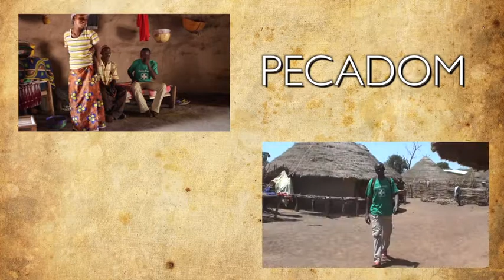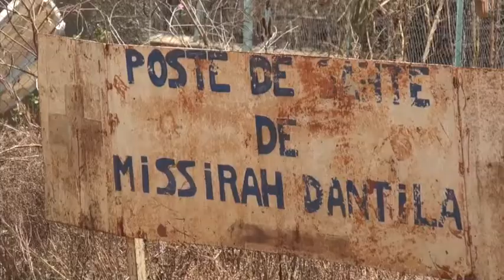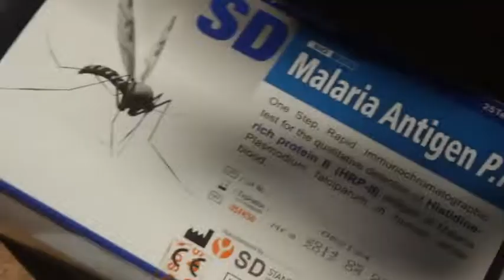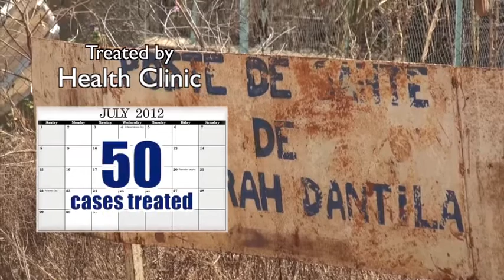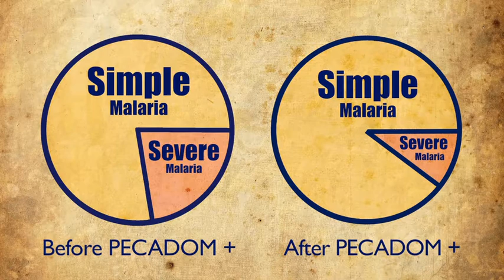Fighting Malaria with PECADOM Plus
Peace Corps Volunteer Ian Hennessee and his counterpart Chiekh Tandian created a new approach to combat malaria in their rural community with limited resources. Their innovative approach of active surveillance and rapid treatment of malaria cases has the promise to significantly reduce malaria sickness and death. It will be further tested to evaluate if broadly scaling up the approach could be a key strategy in the fight against malaria.